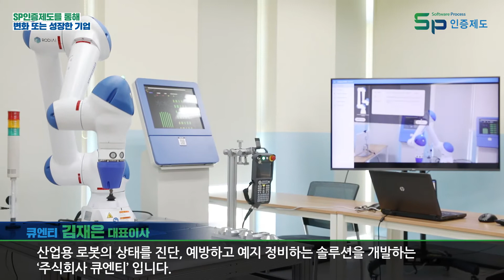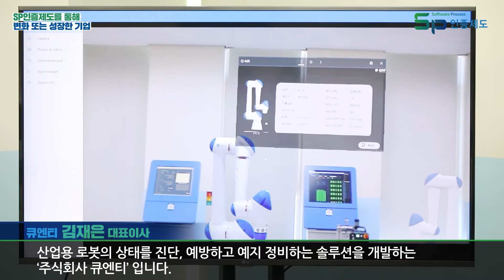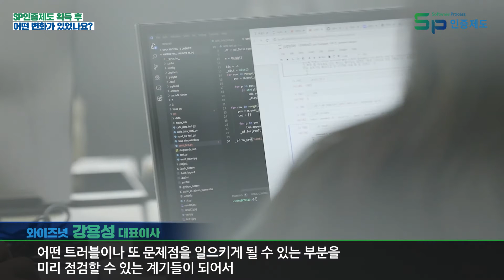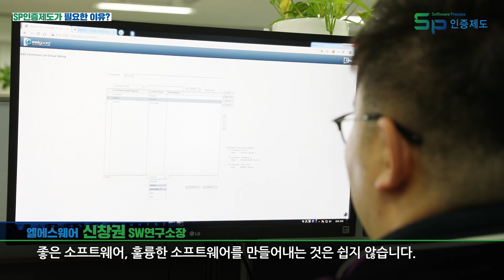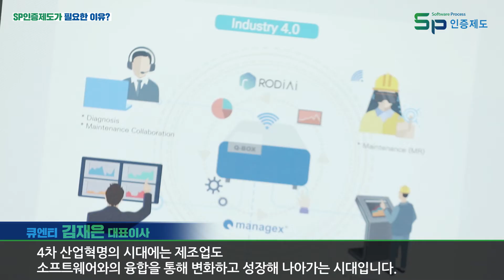SP(Software Process)인증제도 홍보영상 2편(요약편)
- SP인증제도를 통한 기업의 성장·변화 사례

*소프트웨어 프로세스 인증제도란?
 정부에서 직접 소프트웨어 기업 또는 조직에게
 꼭 필요한 모든 분야의 업무 역량을 엄격하게 평가해
 뛰어난 품질 역량을 보유하고 있는 기업을 선별하고
 등급을 판정하는 제도